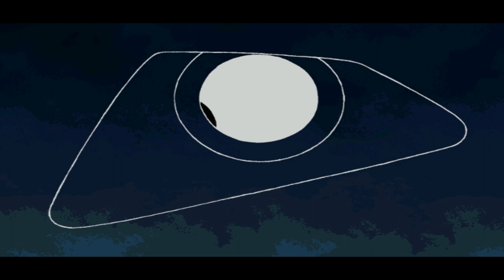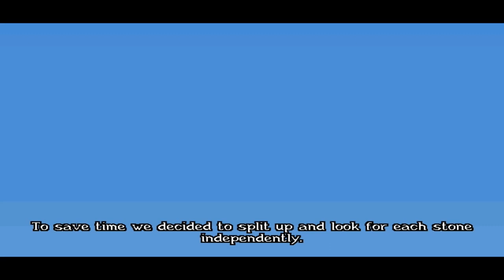Let's Play Broken Sword 2: The Smoking Mirror - Ketch Me If You Can - Episode 9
George Stobbart heads to the Isle of Ketch! Why? Because an old man told him so that's why. Today we discover more about the secret stones and add another location to our bedpost. Lord knows where Nico's gone though. Off to England probably, looking for stones. Sheesh.

F R E E  S I E R R A  A U D I O B O O K!

S A F E  O N L I N E